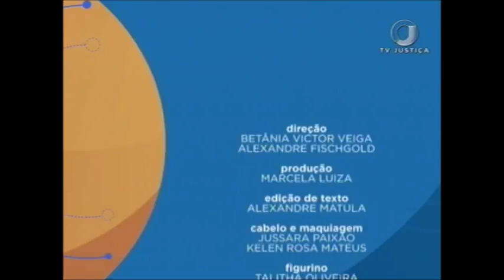👨🏫👩 A criança no Direito Internacional Privado - Aula 4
Para falar sobre Direito Internacional, Saber Direito Aula recebe a especialista e mestranda em Direito Internacional Fernanda de Paula.

Quer saber mais sobre o programa? Acesse:
👨🏫👩 Saber Direito Aula na TV 📺
🔘 canal 53.1
🕖 de segunda a sexta: às 08h e 23h30.
✔ Gostou desse vídeo?
TWITTER ➽ @tvjustica